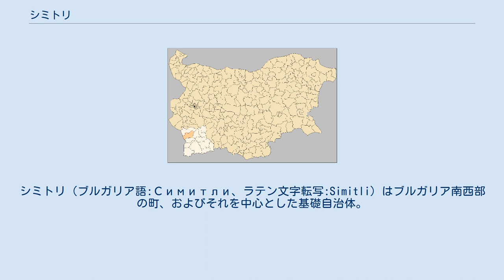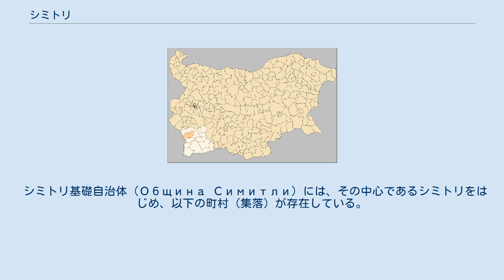シミトリ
シミトリ（ブルガリア語:Симитли、ラテン文字転写:Simitli）はブルガリア南西部の町、およびそれを中心とした基礎自治体。
ブラゴエヴグラト州に属する。
 シミトリの町はソフィアとテッサロニキを結ぶ幹線道路E-79から分岐してバンスコ、ピリン山脈へと至る道の分岐点に位置している。
特筆すべき地理的特徴として、コマティンスキ（Komatinski）の崖があり、ブレストヴォ、スシツァ、そしてストルマ川のクレスナ渓谷へと至っている。
また、サノコスはピリン山脈のふもとの丘陵地帯に位置している。
 シミトリは幹線道路E-79に沿った場所に位置し、ソフィアからギリシャ国境、テッサロニキへと結ばれている。
E-79からバンスコ、そしてピリン山脈地方へ向かう分岐点に位置している。
またシミトリは、ソフィアからギリシャへと結ぶブルガリア鉄道の通過点である。
 領域の一部はピリン国立公園に含まれている。
ピリン国立公園はユネスコの世界遺産にも登録されている国立公園である。
 シミトリ基礎自治体（Община Симитли）には、その中心であるシミトリをはじめ、以下の町村（集落）が存在している。